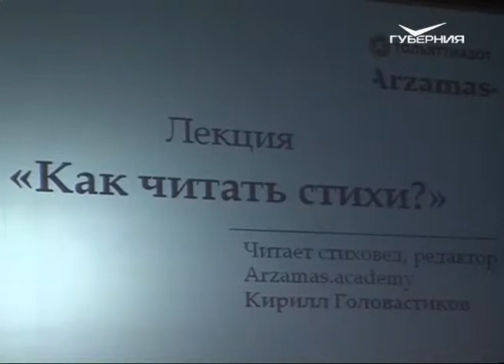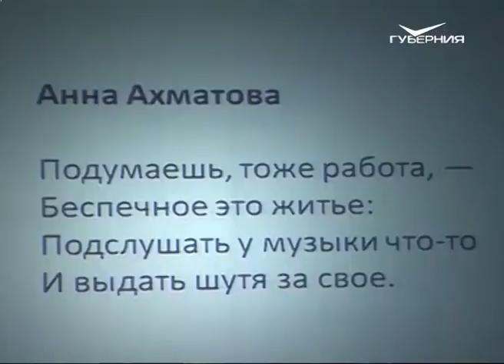В ДК “Тольяттиазот” состоялся просветительский вечер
Поэзия как способ восприятия мира. Во Дворце культуры Тольяттиазот обычные жители города читали стихи В. Маяковского и А. Блока, поэтов серебряного века и наших современников. Услышал знакомые строки по-новому и наш корреспондент  Дмитрий Лобанов.